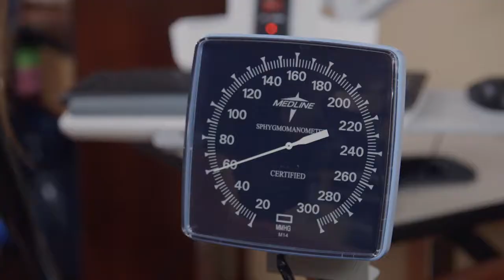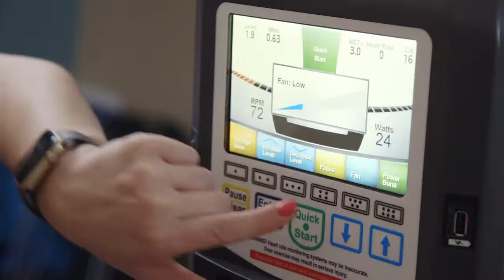HealthTalks - Rehabilitation After a Cardiac Event | Baptist Health Corbin, KY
Cardiac Rehabilitation nurse Krista Mitchell, RN, describes how rehabilitation services help patients recovering from a heart attack or heart surgery lead a normal life again.